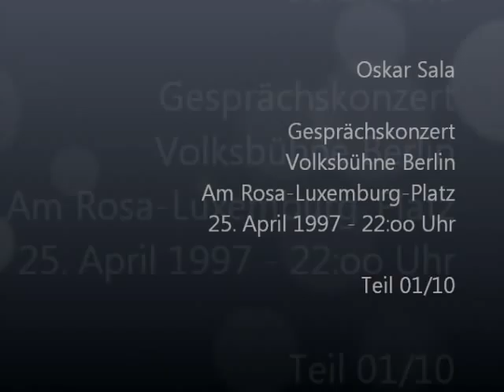Oskar Sala „Gesprächskonzert" 1997 - Teil 01/10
Note: For German subtitles use "CC" (possibly with machine translation in your target language).
Oskar Sala (* 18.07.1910) hatte zu Lebzeiten eine Reihe von sogenannten Gesprächskonzerten gegeben, in denen er das von ihm konstruierte Mixtur-Trautonium mit Klangbeispielen, Fotos und Filmen präsentierte. Diese Konzerte waren selten, da zu ihrem Zweck anfangs das empfindliche Röhreninstrument und später das nicht minder sensible Halbleiterinstrument mit allen Nebengeräten an den Veranstaltungsort transportiert werden musste. Besonders in den letzten seiner Gesprächskonzerte vermied Sala das Live-Spielen des Trautoniums, da er sich dazu einerseits konditionell nicht mehr in der Lage sah, andererseits ein Umregistrieren der vielfältigen Klangeinstellungen während des Spiels für ihn live nur schwer möglich war. Er beschränkte sich daher auf das Vorspielen seiner Kompositionen vom Tonband und von CD, was bei nicht wenigen Konzertbesuchern zu (verständnisvoller) Enttäuschung führte. Dazu muss man allerdings auch wissen, dass Sala mit fortschreitendem Alter nicht mehr in der Lage war, an die frühere Virtuosität seines Trautoniumspiels anzuknüpfen. Vielmehr widmete er sich in seinem Studio in der Berliner Heerstrasse ganz bewusst den klanglichen Möglichkeiten seines Instruments und ersann dort raffinierte Ton- und Klangcollagen, die seiner Meinung nach nur mit dem Trautonium möglich waren. Paganini, Sarasate oder Genzmer auf dem Trautonium spielen zu können, hatte er viele Jahre zuvor meisterhaft bewiesen. Diese Intention verfolgte es später nicht mehr.

Das hier gezeigte Gesprächskonzert wurde ihm Rahmen eines „Nachtrock Spezial" am 25. April 1997 in der Berliner Volksbühne, Am Rosa-Luxemburg-Platz, mit einer Hi8-Kamera mitgeschnitten. Auf Grund der dunklen Lichtverhältnisse und des im Publikum befindlichen Kamerastandortes überzeugt die Qualität der Videoaufnahme nicht immer. Trotzdem zeigt des Video einen musikalisch-technischen Individualisten, der niemals müde wurde, SEIN Instrument der Öffentlichkeit zu präsentieren und dessen Einmaligkeit hervorzuheben.